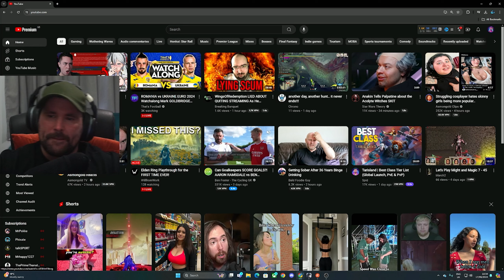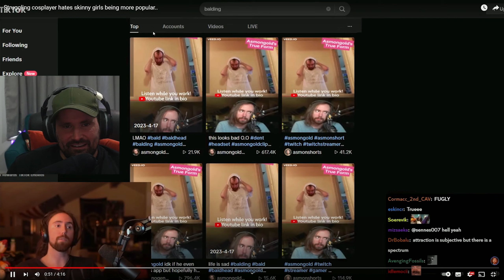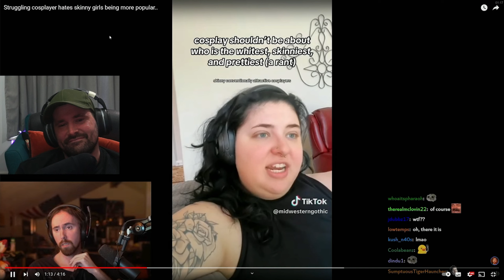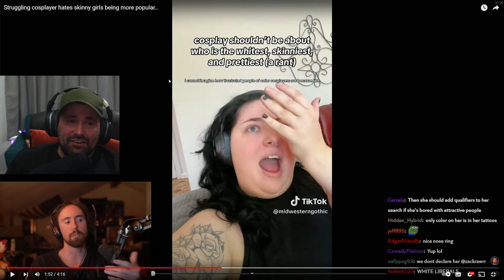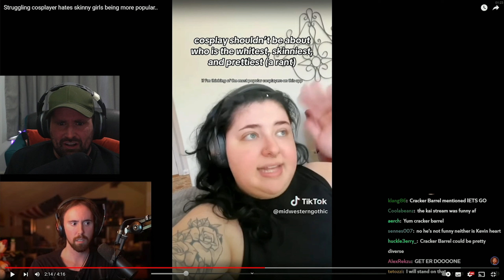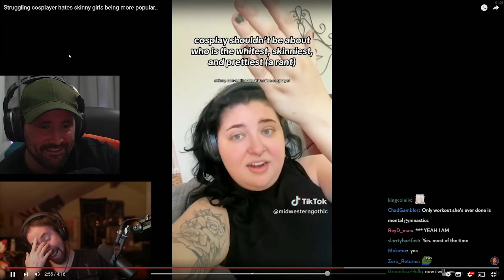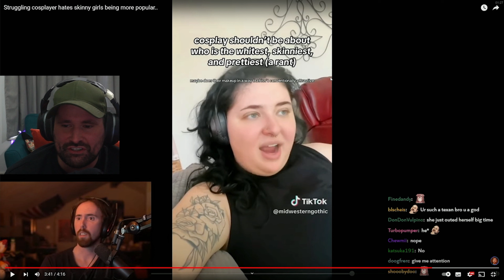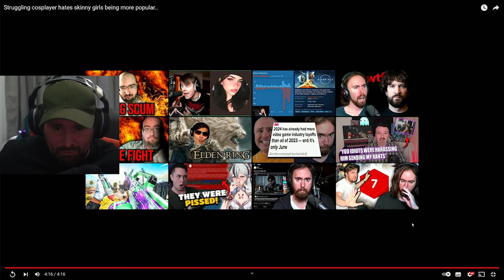Struggling Cosplayer Blames Skinny Attractive Women For Her Lack Of Attention!